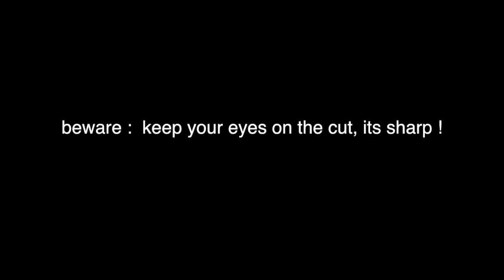1 Min. Chirp Chirp Quickie Tutorial [ สแครชท่า เชิ้ปให้นิ้วขาด ]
หลักการสแครช  เชิ้ป

1. มือสแครช: เล่นท่าเบบี้ขึ้นลงเท่าๆกัน
2. มือ fader: ปิดเสียงในจังหวะที่เร็วกว่าหน่อย เข้าออกจังหวะเดียวกับอีกมือ
3. สูตรคือ : ปิดให้เร็วตรงช่วงหัวของเสียง ให้มันแลบมานิดเดียว
พอเริ่มเร็วขึ้น และจังหวะสอดคล้องกับอีกมือ จะเพราะมาก

4. ระวังนิ้วขาด ท่านี้คมบาดใจ เริ่มจากช้าๆ ก่อนจะดี